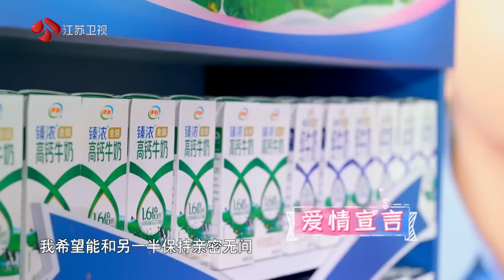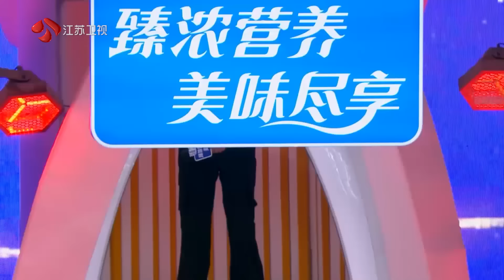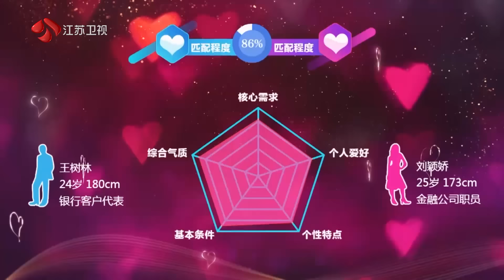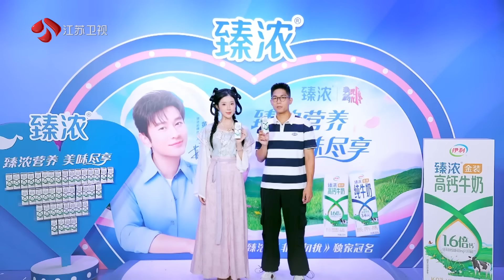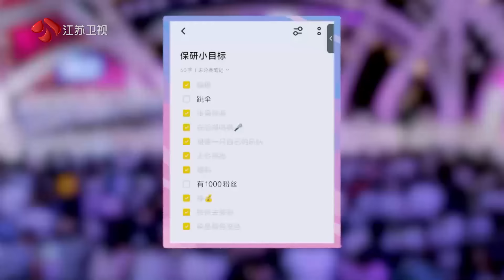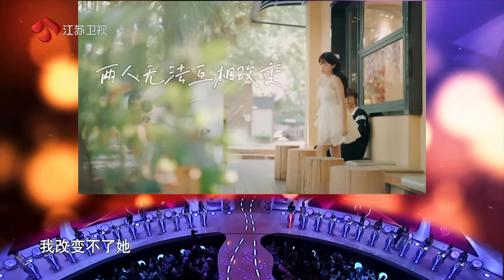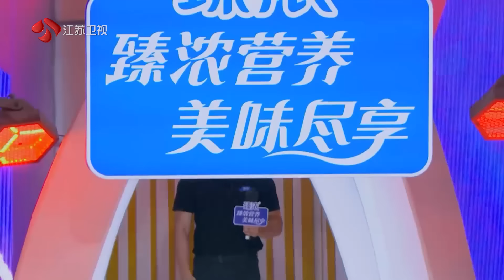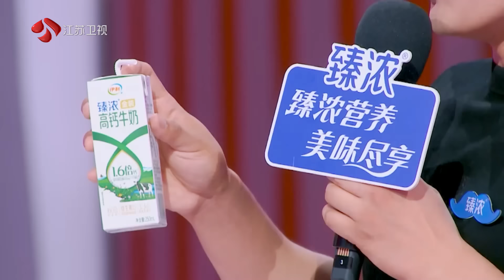非诚勿扰 完整版 恋爱中如何消解负面情绪？探讨同频的正确打开方式 20240907